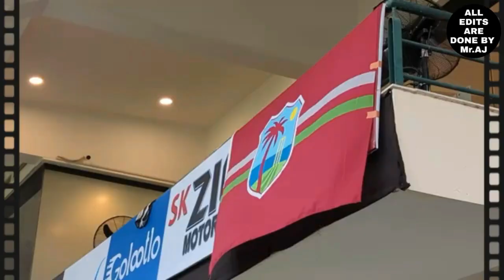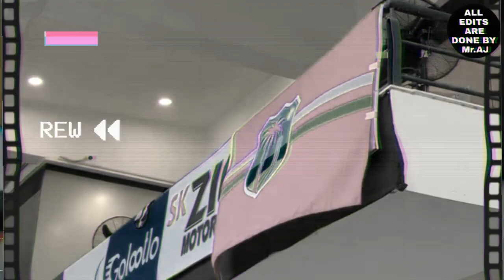YOUTUBE 2022 REWIND | MULTANI GAMER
❤️ SPECIAL THANKS TO ALL OF YOU GUYS❤️

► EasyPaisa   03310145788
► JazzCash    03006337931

Thanks to my friend Marc, for letting me use his beautifully taken image. More of his work

Composer: Whitesand (Martynas Lau)
Year: 2017
Title: Circle of Life

COPYRIGHT INFO:
You can use it for your project or video if you credit me and give links to the song or the channel.

How can we support you and credit you?
- Just wherever possible distribute following: Music by Whitesand - Title of the piece, URL link to the original and my channel, social media accounts.)